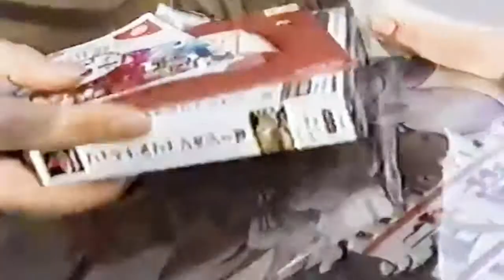Final Fantasy VIII / JAPON Lanzamiento Official PS1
PS1 Lanzamiento Official FFVIII